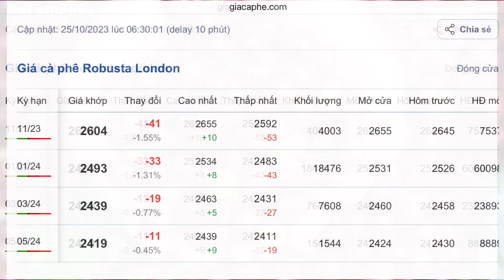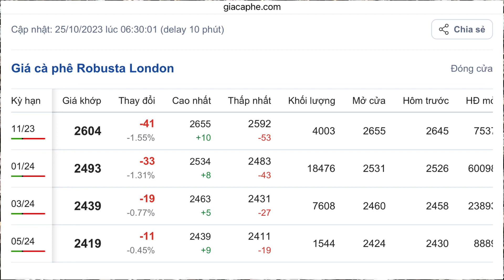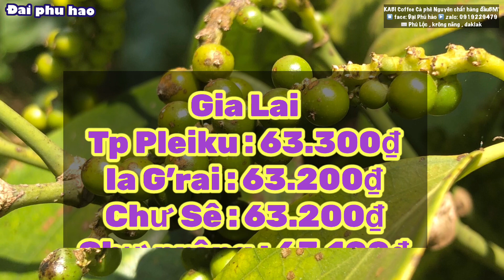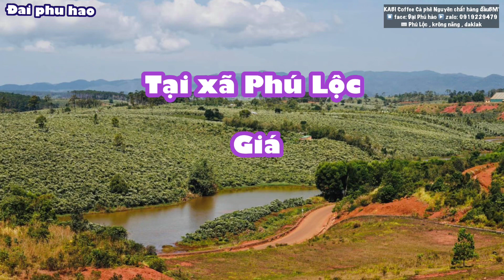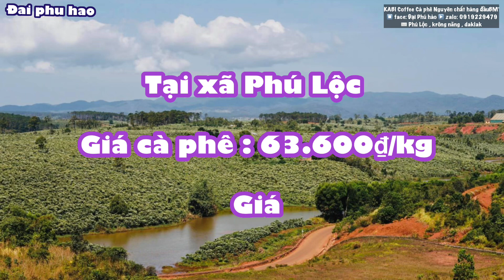Giá cà phê & tiêu hôm nay ngày 25/10/2023 Giảm trở lại